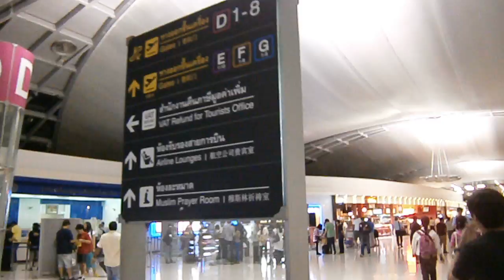Suvarnabhumi Airport 2013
Suvarnabhumi Airport